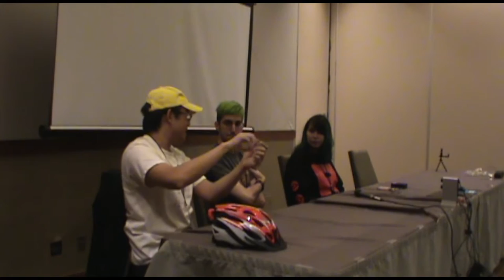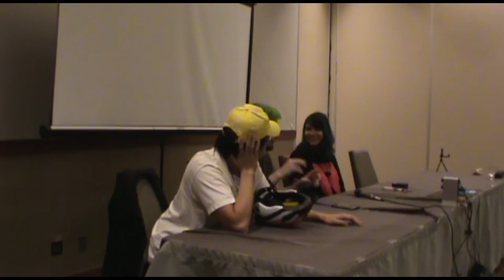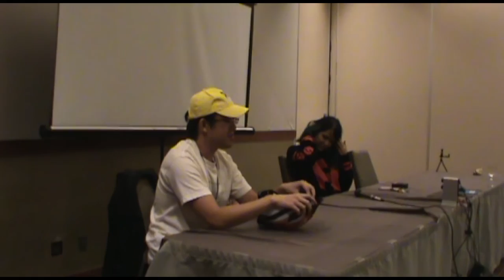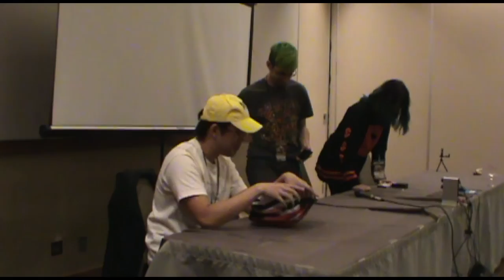Unplugged Expo 2016 Gaming Panel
The Gaming Panel at Unplugged expo 2016 with DarylDoesGames, EriakSzabo, and yours truly WizWar100.

Apologies for a variety of reasons the video is what it is(Not so good angle, audio balance issues). I was lacking sleep that day and the panel was still relatively early. Not such a good combo and a few other factors.

But enjoy the video as the three talk about a variety of video game related stuff.